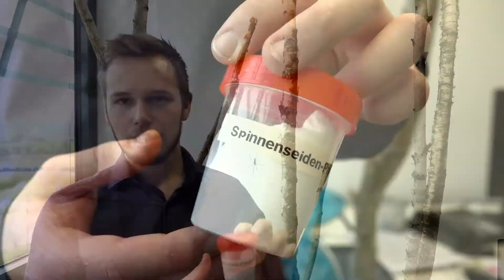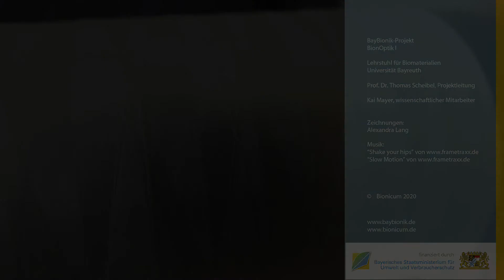High-Tech Optik aus Spinnenseide - Bionik Science backstage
Im Labor der Universität Bayreuth brüten Bakterien Spinnenseide aus - unter den wachsamen Augen von Kai. Das geht komplett ohne Spinnen? Nicht ganz, aber seht selbst.

Das BayBionik Projekt BionOptik I stellt mit dieser Methode einen stabilen Mantel für biologischen Glasfaserkabeln aus unserem letzten Film "Von der Pflanzenfaser zum Glasfaserkabel" her.